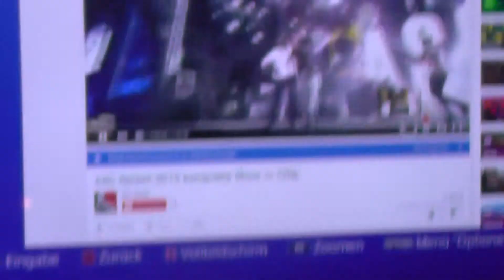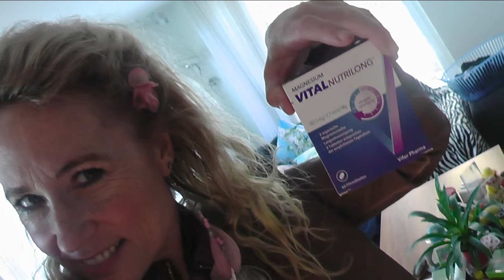dansa min docka - hip hop